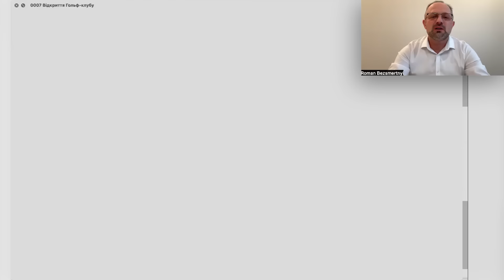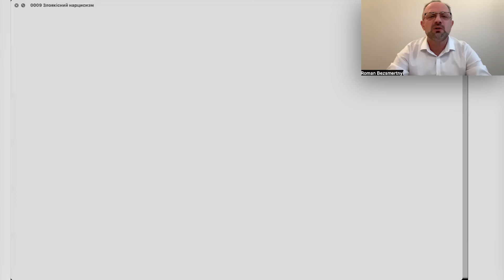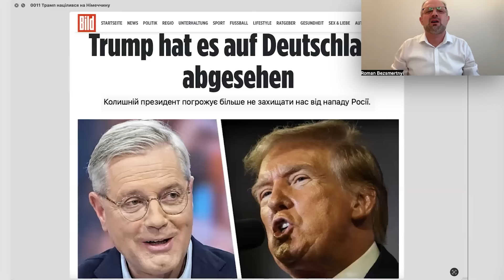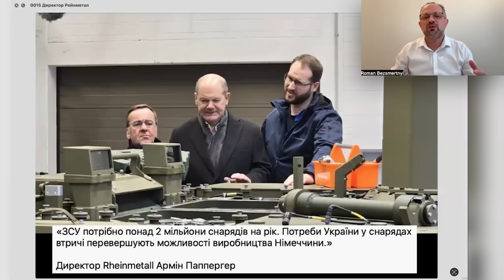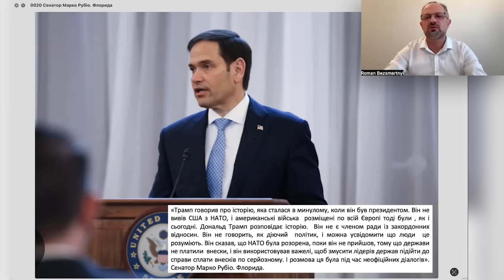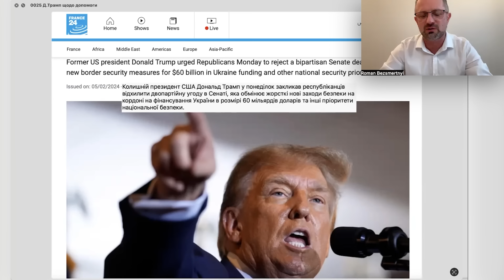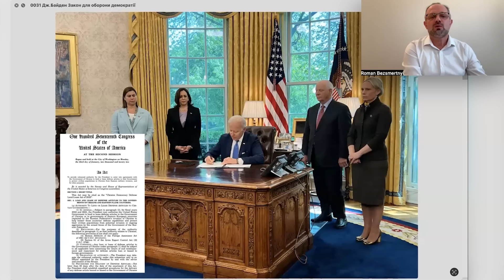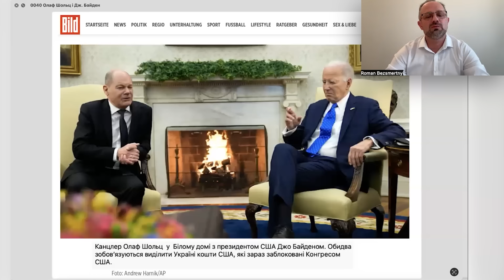Безсмертний розшифровує скандальні та ризиковані заяви Трампа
Трамп закликає Росію атакувати країни НАТО.
Трамп проти допомоги Україні.
Трамп нападає на жінок, він сексист.
Трамп хворіє на «злоякісний нарцисизм».
Про ці та інші заголовки ЗМІ.
Хто ви, містер Трамп?
Звідки ваше коріння?
Що ви несете в собі для США, для Європи, для світу, для України?
Як вас розуміти?
На що надіятися і чого остерігатися?